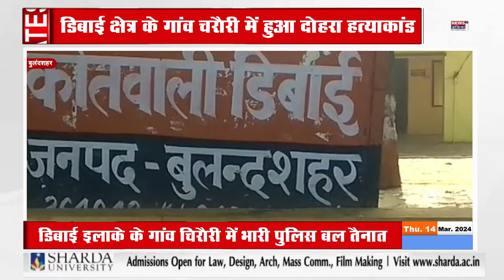Dibai : आपसी विवाद में युवक को लगी गोली, मौत!! मृतक के परिजनों ने हत्यारोपी को पीट पीट मार डाला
Listen To The Original:

 • Heroic Epic Cinematic No Copyright Mo...